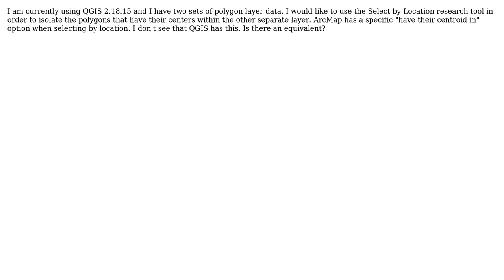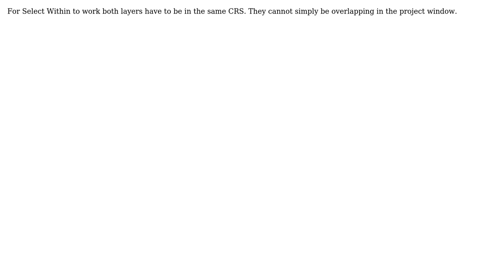GIS: QGIS equivalent of ArcMap's Selection by Location Have their Centroid In option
With thanks & praise to God, and with thanks to the many people who have made this project possible! | Content (except music & images) licensed under CC BY-SA | Music | Images & others | With thanks to user Niki user Matthew Montgomery user Leyan and the Stack Exchange Network Trademarks are property of their respective owners. You are responsible for your own actions.